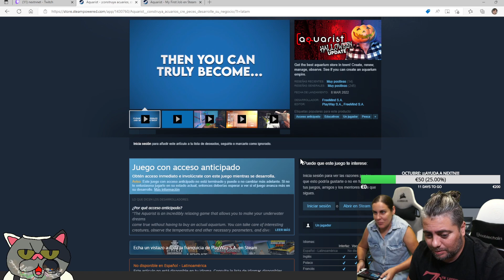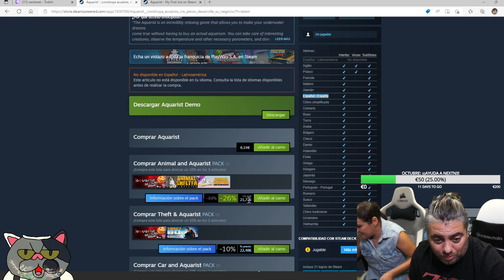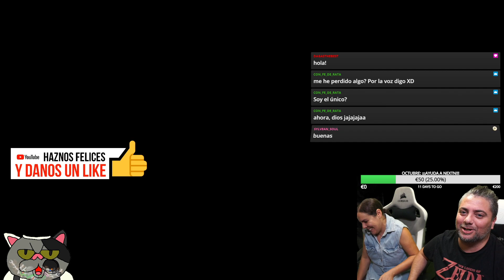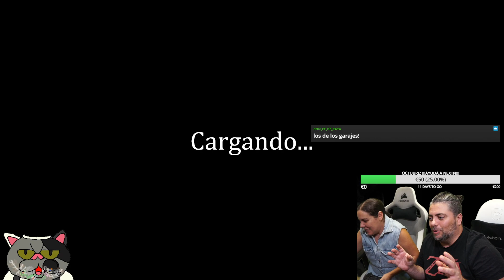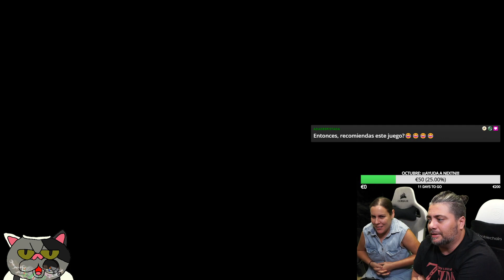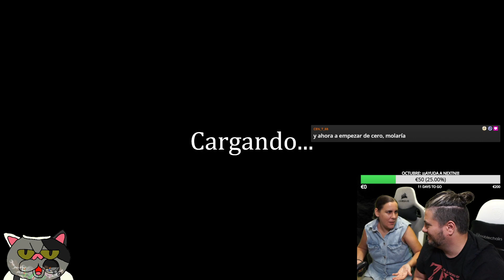AQUARIST - ¿Te gustan los PECECITOS? ¡Puede que este no sea tu juego! ¿O sí? ¡Ahora lo veremos!